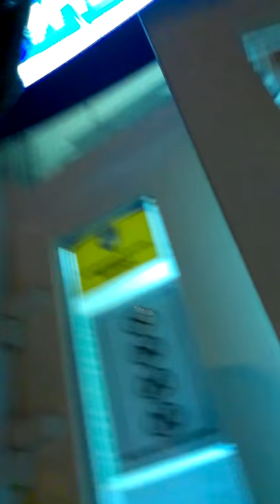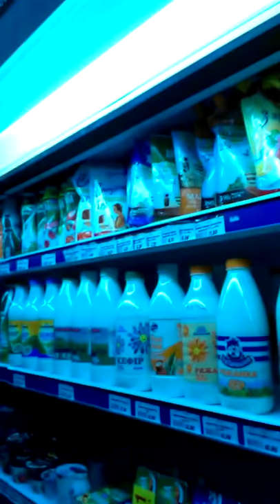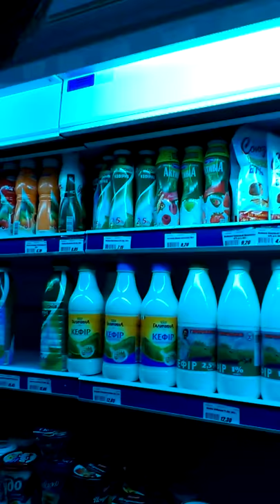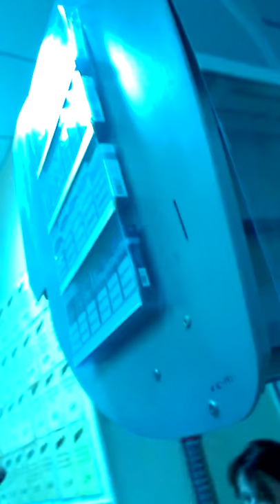Sarepta, Ukrainian supermarket, Gorlovka, Сарепта, Горловка, Украина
Horlivka, Donets`ka oblast, Donetsk oblast, Donetsk region, Gorlivka, Horlovka. August, 2013.